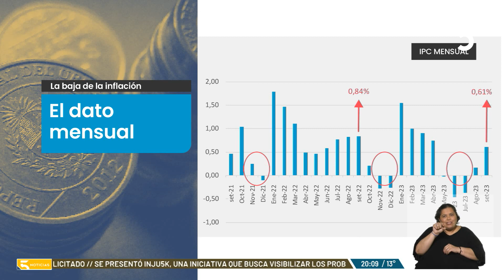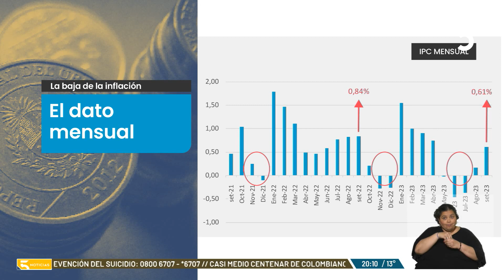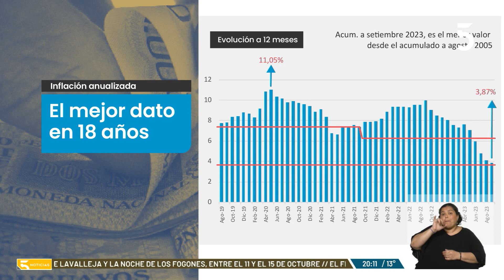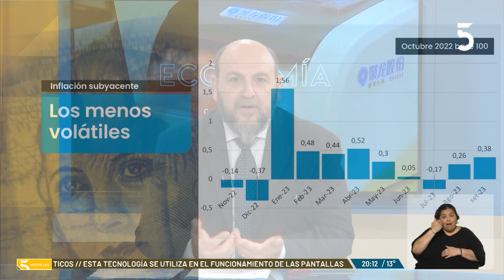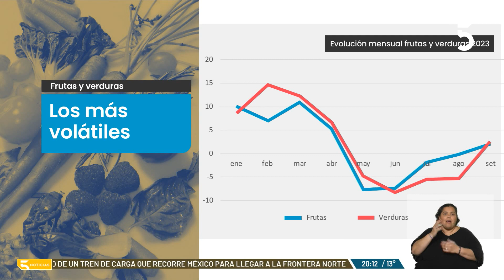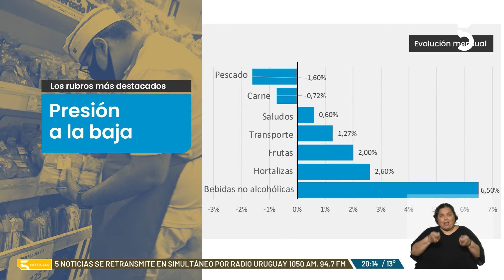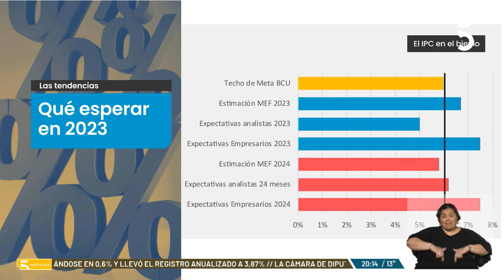📺 Se conocieron datos del IPC al mes de setiembre | Análisis económico de Luis Custodio